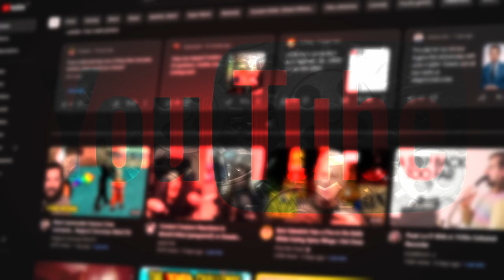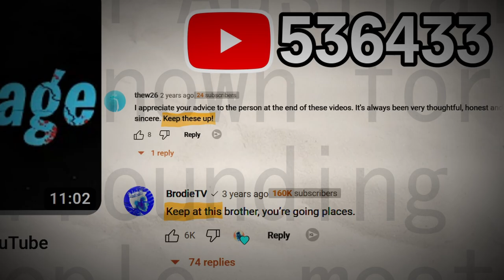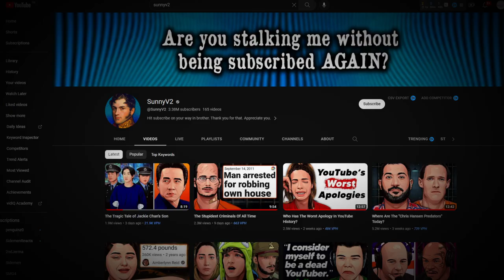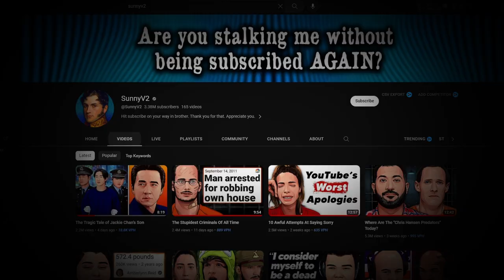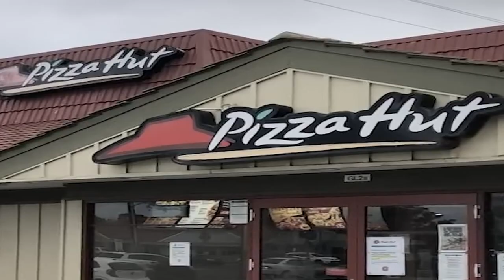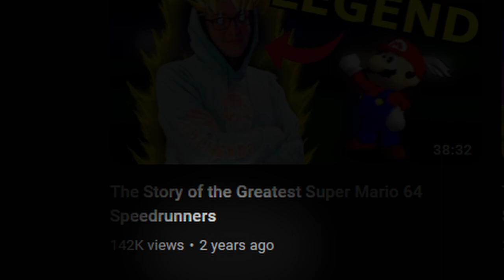How Video Documentaries Are Taking Over the Platform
In this video, we're going to talk about how video documentaries are taking over the platform.

YouTube is a great platform for sharing information, and video documentaries are a great way to do that. They're well-made and purpose-built for online viewing, which makes them a great way to share information and educate your viewers.

However, video documentaries are facing some challenges. They're becoming over-saturated on the platform, and the algorithm is factoring this into how users are ranked. As a result, it's difficult for video documentaries to achieve the same level of traction as other types of videos.

SunnyV2 particularly is involved in the creation of this type of media, however has seemingly started to fall under contriversy for incorrectly conveying information to his audience, including the situation where he claimed Chris, part of the Mr. Beast Crew, was problematic for the Mr. Beast brand for being transgender.